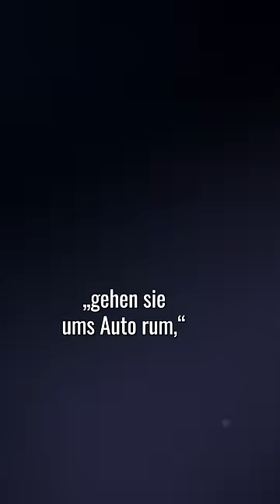Till Reiners - Richtiger Humor, falsches Publikum